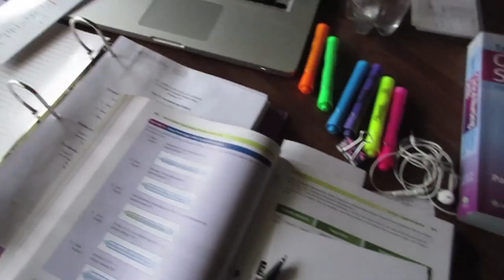SHE SCORES, CLEAN W/ ME, & WINE ON THE BRAIN | VLOG 158: 2/1-2/7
Vlog #158: February 1st - February 7th 2016

YAY my ONE HUNDRED FIFTY EIGHTH vlog is finally here! Literally finally! This is a very, very long overdue vlog! I am so behind on vlogs, and trust me it makes me so upset... :( LIKE SO UPSET! In this weeks vlog ya know the nursing school saga, and yes another one of Molly's bball games lol YES! And also, you clean with me, we go to Copper Top and go ice skating! I hope you enjoy!

Hit me up on social media! Follow me, kaciecuse, EVERYWHERE!
Vine: kaciecuse
Keek: kaciecuse